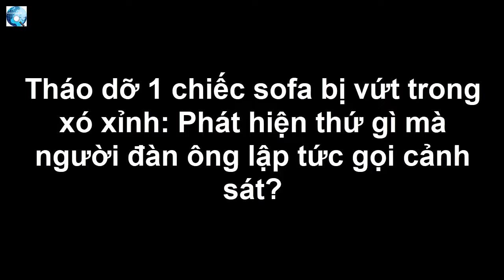Tháo dỡ 1 chiếc sofa bị vứt trong xó xỉnh: Phát hiện thứ gì mà người đàn ông lập tức gọi cảnh sát?